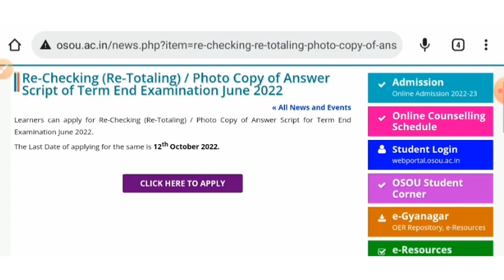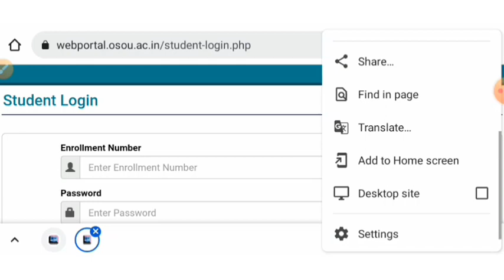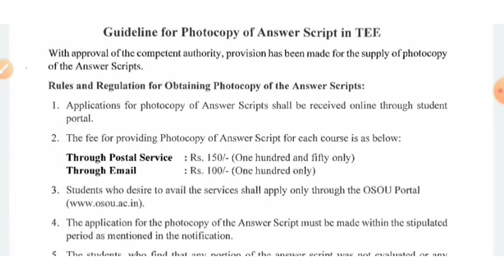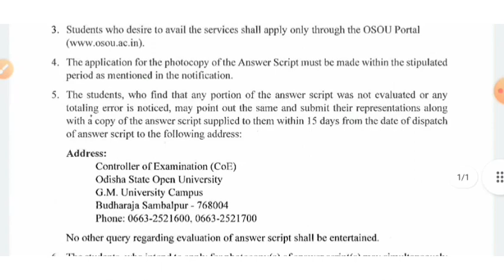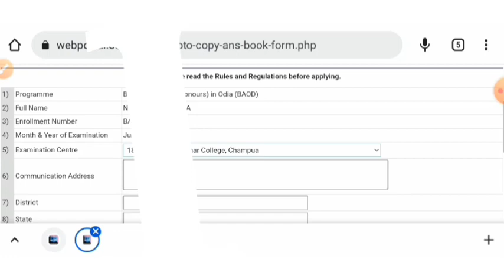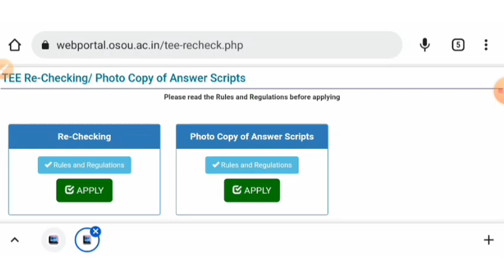20-26 APRIL 2023 RE-CHEKING OF OSOU TEE MARKS | OSOU TEE RE-CHEKING AND PHOTO COPYOF ANSWER SCRIPT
RE-CHEKING OF OSOU TEE  MARKS | OSOU TEE RE-CHEKING AND PHOTO COPYOF ANSWER SCRIPT 2023

e-Resources
OSOU e-Resources

UGC RECOGNIZED OSOU
UGC RECOGNITION OF OSOU
UNIVERSITY GRANTS COMMISSION ACT 1956

OSOU CIRTIFICATE VALID OR NOT VALID
ANY GOVERNMENT JOB
OSOU CIRTIFICATE VALID OR  UNVALID

HOW TO RE-CHEKING APPLY OSOU